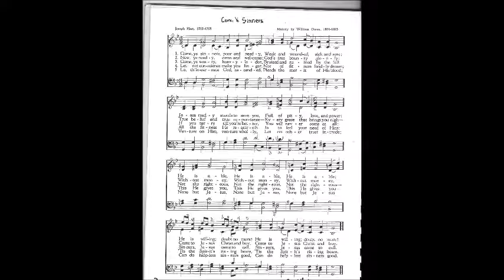Come Ye Sinners Alto and Tenor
Come Ye Sinners Alto and Tenor (Brynn Calfaria)